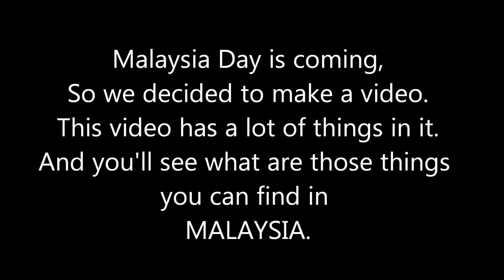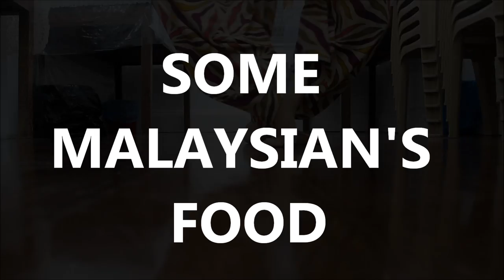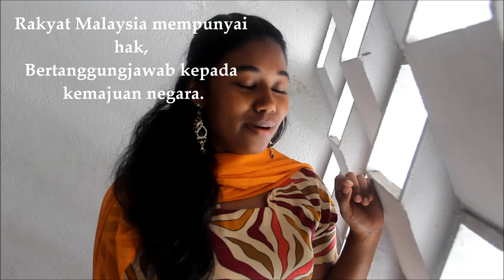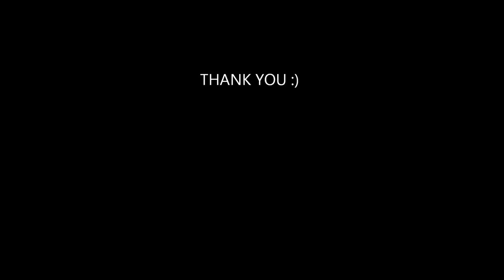Malaysian Greatest Style (M.G.S)